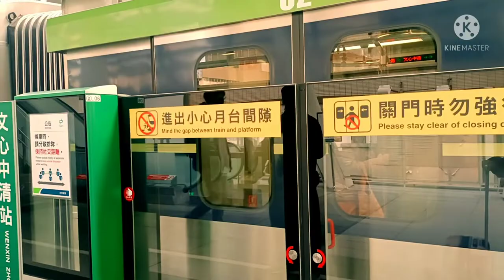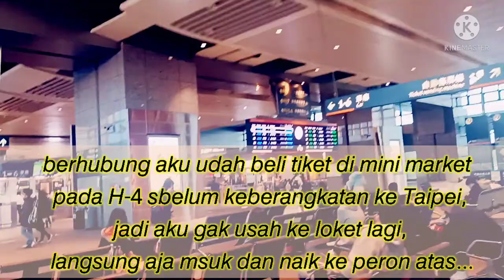𝖥𝗂𝗋𝗌𝗍 𝖵𝗅𝗈𝗀- 𝖭𝖾𝗐 𝗒𝖾𝖺𝗋 2022 𝖽𝗂 101 𝖳𝗈𝗐𝖾𝗋 𝖳𝖺𝗂𝗉𝖾𝗂, 𝖳𝖺𝗂𝗐𝖺𝗇